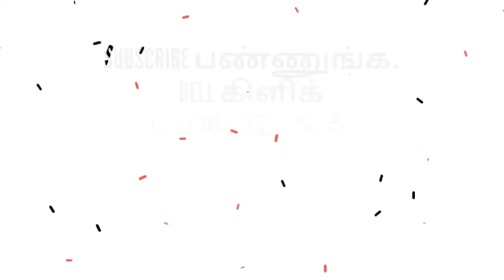மே 1 - உழைப்பாளர் தினம் - சிறப்புப் பதிவு - பெரும்புலவர்.திரு.மு.சன்னாசி அவர்கள் / Green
உழைப்பாளர் தின வாழ்த்துகள் ! - உழைப்பவர்களாலே உலகம் இயங்குகிறது - உழைப்பவர்களின் பெருமை சொல்லும் கவிதைகள்greentamiltv may1#